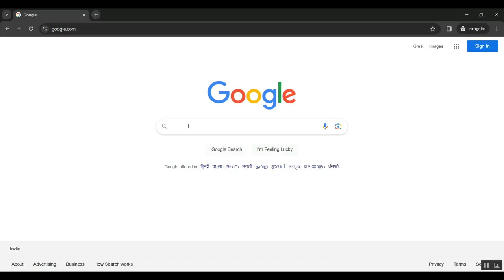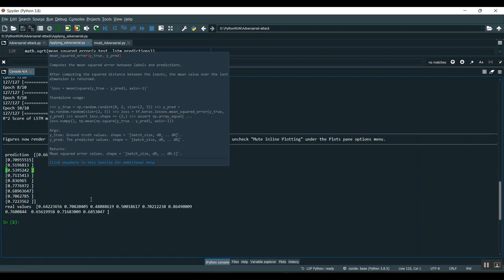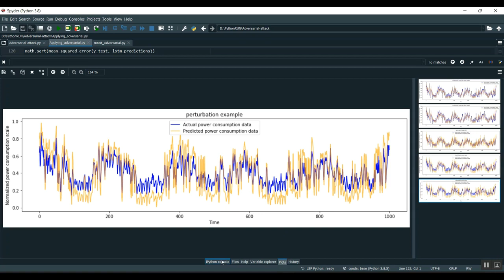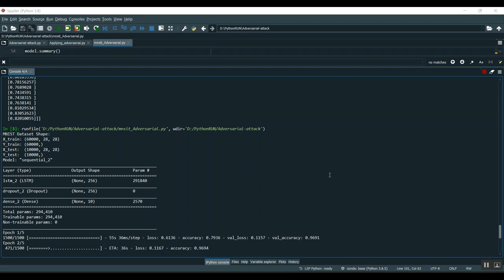A Survey on Attacks and Their Countermeasures in Deep Learning Applications in Deep Neural Networks,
IEEE PROJECTS 2024 TITLE LIST

* Complete Source Code
* Complete Documentation
* Complete Presentation Slides
* Flow Diagram
* Database File or Dataset
* Screenshots
* Execution Procedure
* Video Tutorials
* Supporting Softwares

Support Specialization
* 24/7 Support
* Ticketing System
* Voice Conference
* Video On Demand
* Remote Connectivity
* Document Customization